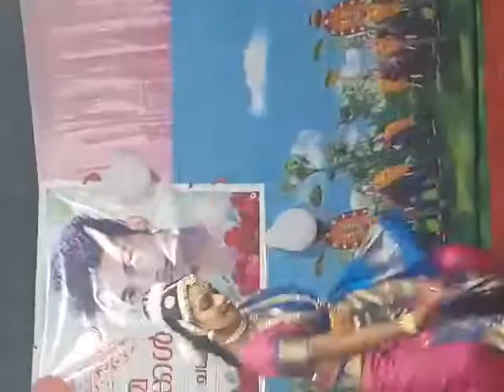Nandana Nandakumar(1)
Classical dance